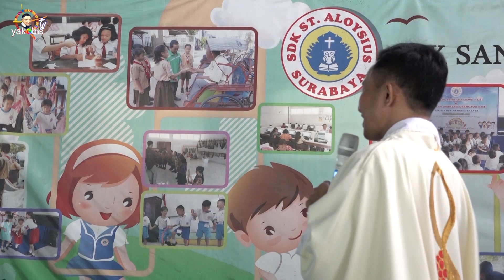Hari Raya Semua Orang Kudus. Mat. 5:1-12a. Oase Jumat 1 Nov 2019. Misa SDK St Aloysius Surabaya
Mat 5:1
Ketika Yesus melihat orang banyak itu, naiklah Ia ke atas bukit dan setelah Ia duduk, datanglah murid-murid-Nya kepada-Nya.

Mat 5:2
Maka Yesuspun mulai berbicara dan mengajar mereka, kata-Nya:

Mat 5:3
"Berbahagialah orang yang miskin di hadapan Allah, karena merekalah yang empunya Kerajaan Sorga.

Mat 5:4
Berbahagialah orang yang berdukacita, karena mereka akan dihibur.

Mat 5:5
Berbahagialah orang yang lemah lembut, karena mereka akan memiliki bumi.

Mat 5:6
Berbahagialah orang yang lapar dan haus akan kebenaran, karena mereka akan dipuaskan.

Mat 5:7
Berbahagialah orang yang murah hatinya, karena mereka akan beroleh kemurahan.

Mat 5:8
Berbahagialah orang yang suci hatinya, karena mereka akan melihat Allah.

Mat 5:9
Berbahagialah orang yang membawa damai, karena mereka akan disebut anak-anak Allah.

Mat 5:10
Berbahagialah orang yang dianiaya oleh sebab kebenaran, karena merekalah yang empunya Kerajaan Sorga.

Mat 5:11
Berbahagialah kamu, jika karena Aku kamu dicela dan dianiaya dan kepadamu difitnahkan segala yang jahat.

Mat 5:12
Bersukacita dan bergembiralah, karena upahmu besar di sorga, sebab demikian juga telah dianiaya nabi-nabi yang sebelum kamu."